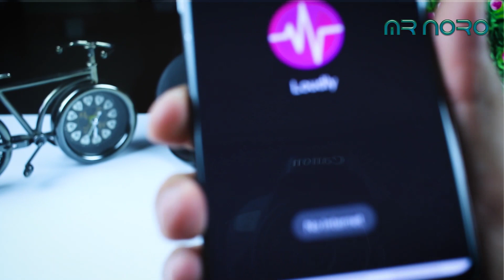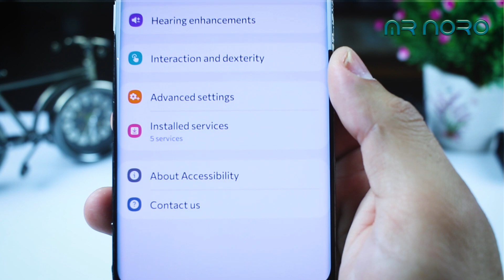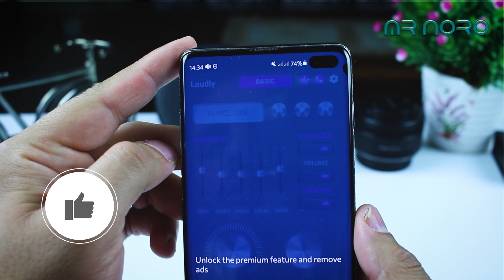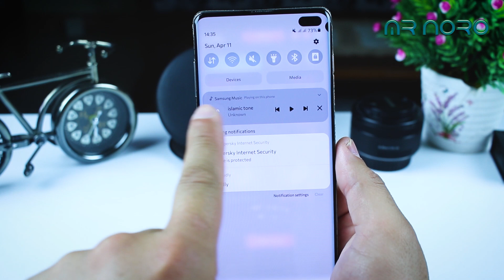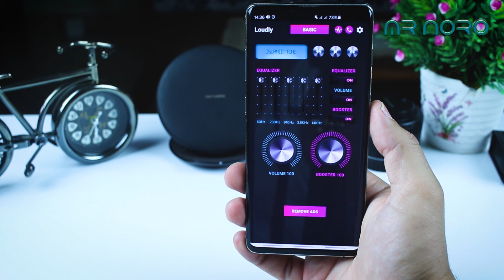إرفع صوت هاتفك مع هذا التطبيق الرهيب 700 %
رابط التطبيق الموجود في الشرح :
دائما تستعمل السماعات على هاتفك أو تستعمل مكبر الصوت الخاص بهاتفك و لكن تجد ضعيف بعض الشيء و يراودك سوؤال دائما هل أستطيع أن أرفع صوت السماعات أو مكبر الصوت إذن أنت في المكان المناسب و الحلقة المناسبة التي تأتيك تحت عنوان إرفع صوت هاتفك مع هذا التطبيق الرهيب 700 %.

مراجعة _المنتوجات